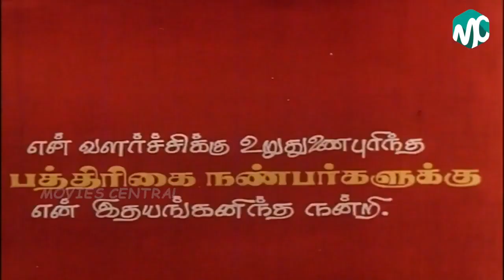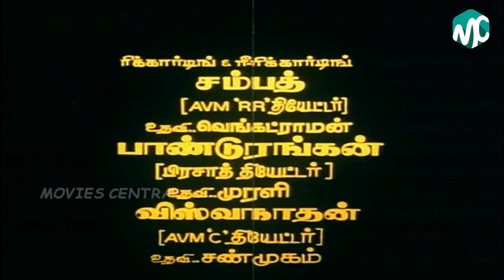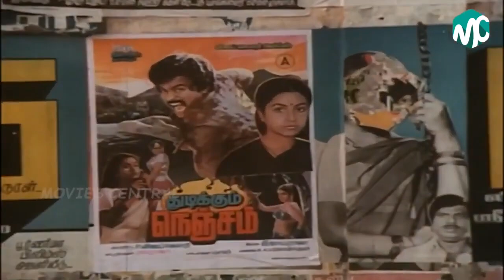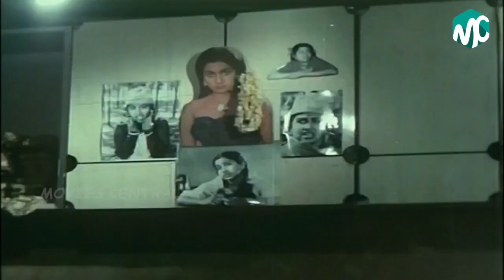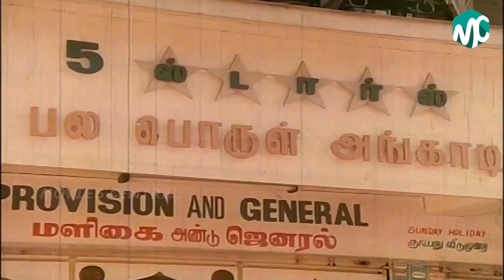Naan Ungal Rasigan Full Movie HD | Mohan | Raadhika | Nalini | Gangai Amaran | Manobala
Movie Title - Naan Ungal Rasigan

Director Manobala directs actor Mohan for 1st time

Director Manobala and music director Gangai Amaran joins for 1st time

Cast - Goundamani, Mohan, Nalini, Raadhika